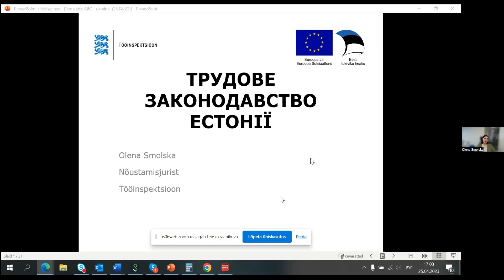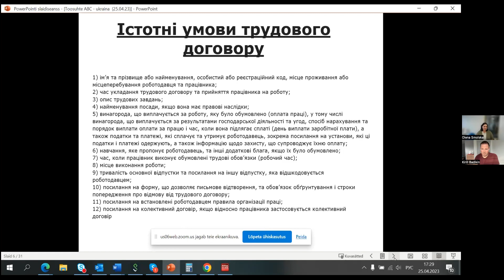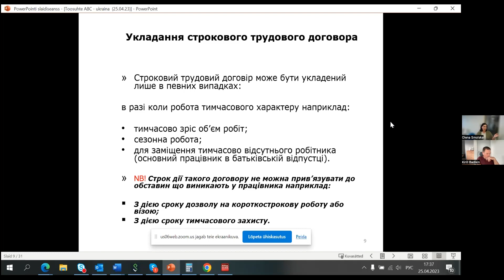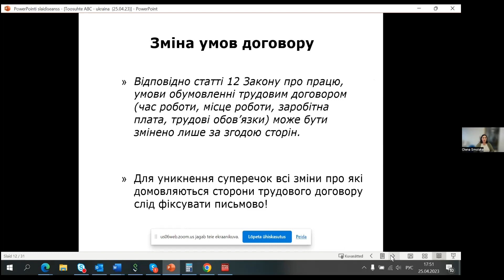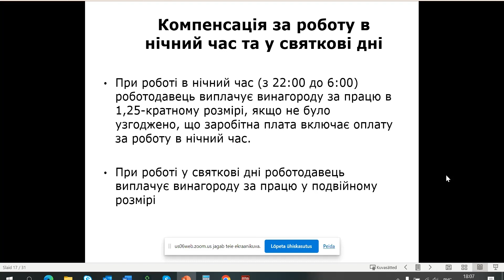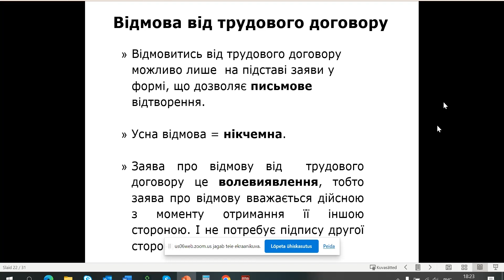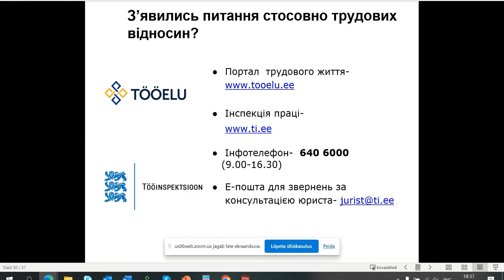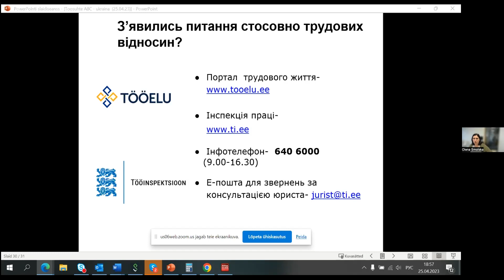онлайн семинар: "Трудовое право"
Група Друзі України в Єстоніі спільно з трудовою інспекцією запрошують вас на онлайн семінар трудового права, який відбудеться 25 квітня о 17.00.

Запрошуємо на бесіду, яку проводить Інспекція праці Естонії, щодо особливостей трудового законодавства. Поговоримо про головні ознаки трудового договору та чим він відрізняється від інших видів договорів, які існують в Естонії. Дізнаємося про те, як правильно розпочинати трудові відносини і як закінчувати. Обговоримо теми відпусток, робочого часу та часу відпочинку, а також багато іншого, що потрібно знати і розуміти в трудових відносинах.

Під час заходу у Вас буде можливість поставити питання юристу-консультанту Інспекції праці Смольській Олені.